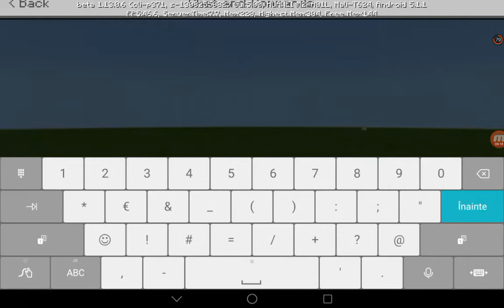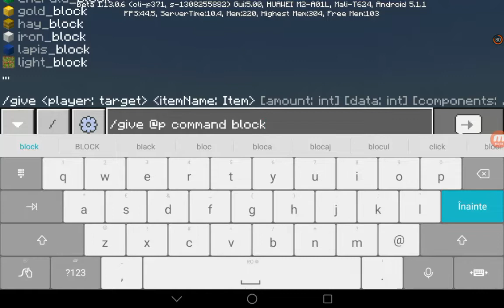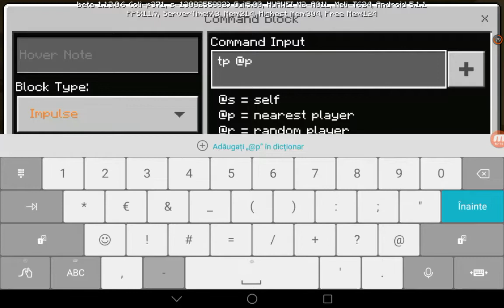Cum să faceți un lift în Minecraft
Dacă va plăcut acest video dați un like și abonați-vă
Pentru a face acest lift aveți nevoie de: lemn, butoane, command block și sign